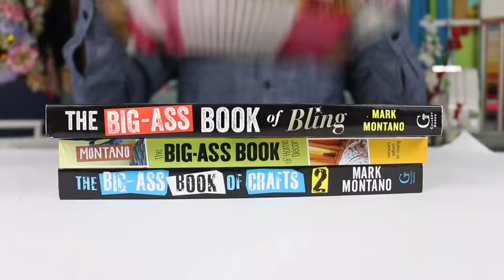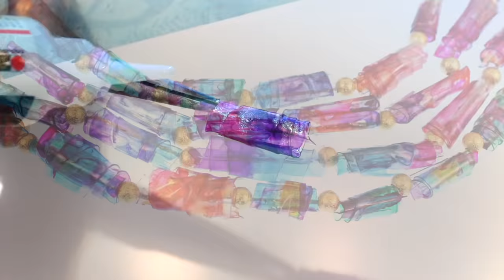My Favorite Upcycled Crafts!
These are my favorite upcycled single use plastic DIYs to inspire you to create AND give some love to our planet!